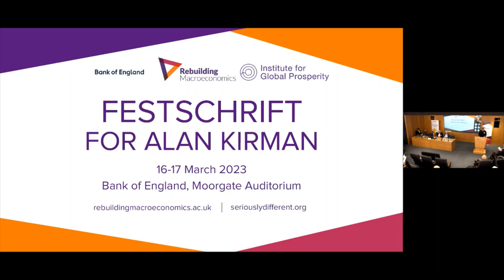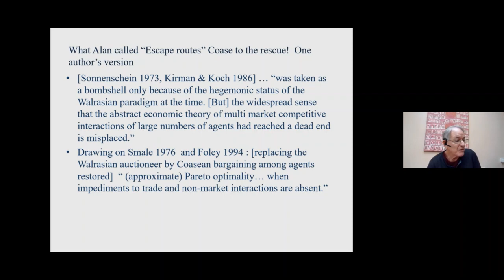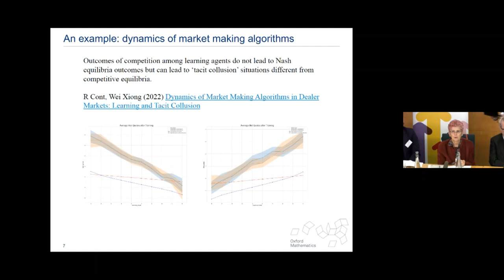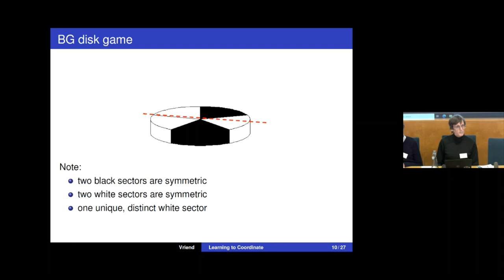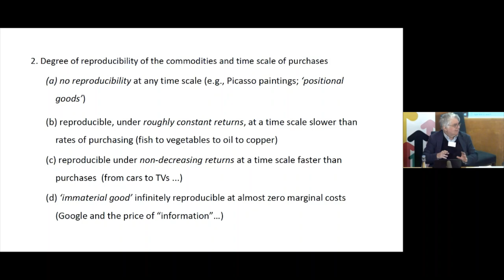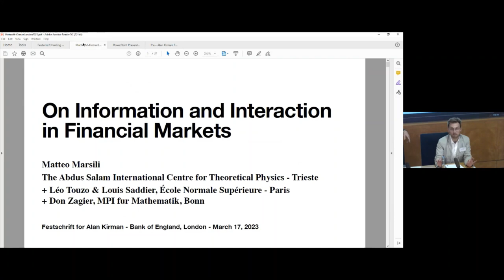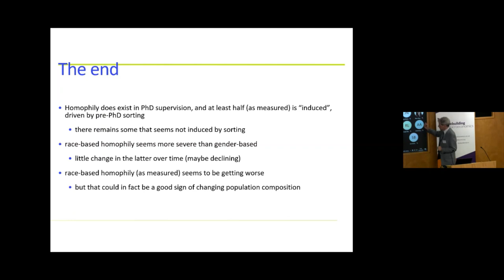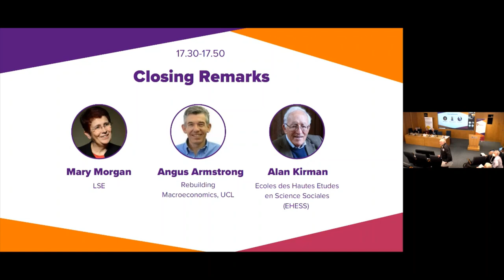Festschrift for Alan Kirman - 17 March 2023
Rebuilding Macroeconomics held a Festschrift to celebrate the career and research of Alan Kirman on the 16-17th March at the Bank of England, Moorgate Auditorium.

Keynote speakers included Samuel Bowles (Santa Fe Institute), James Heckman (University of Chicago), Lucrezia Reichlin (London Business School) and Joseph Stiglitz (Columbia University).

00:00:00 Housekeeping and Welcome
00:01:00 Keynote Address
00:56:35 Roundtable: Equilibrium
02:20:05 Roundtable: Coordination
03:44:34 Roundtable: Complexity
05:21:58 Roundtable: Interaction
06:58:03 Closing Remarks